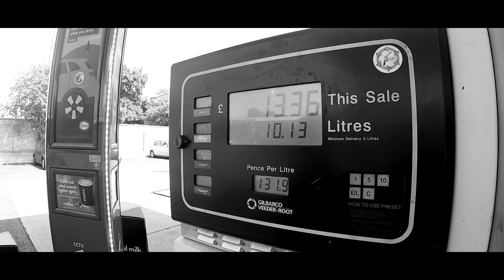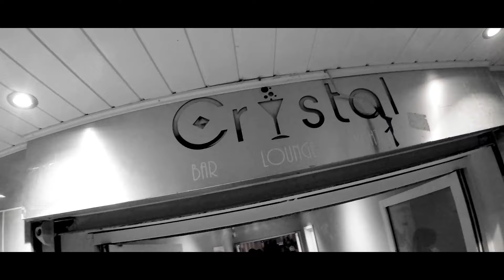Roll on London - Day 1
Traveling all the way to London to go rollerskating for 4 days at Roll on London together with my Rollerskate family

This is day one - Thursday July 25th